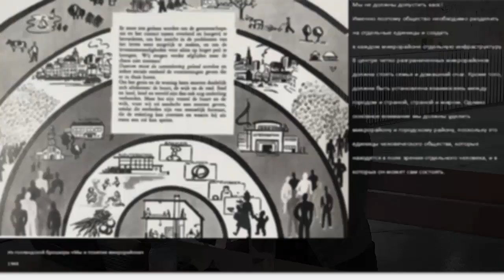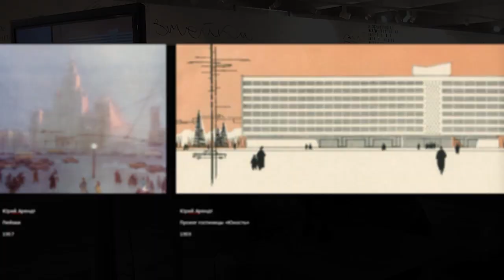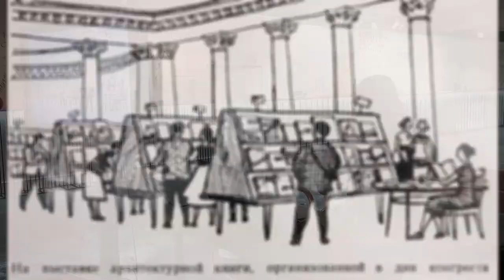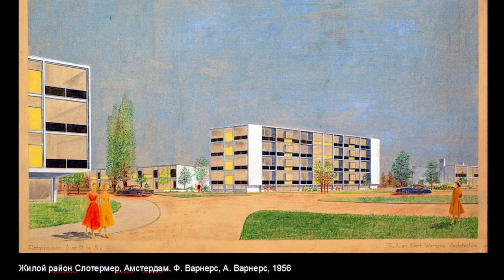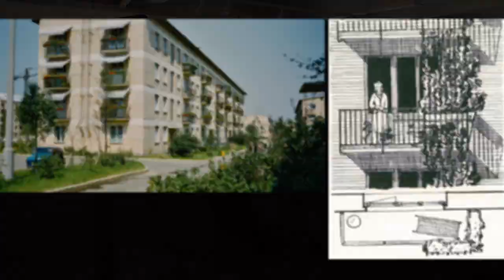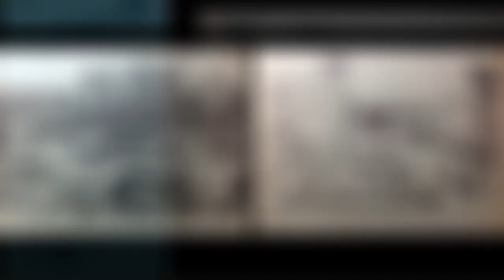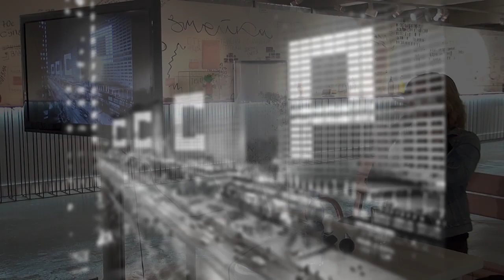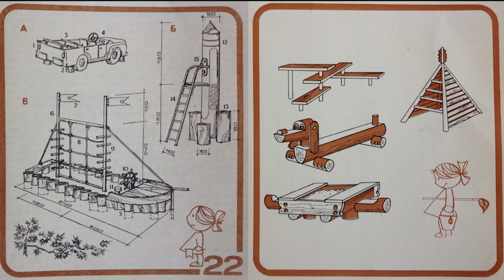Лекция Анны Броновицкой «Среда микрорайонов: какой ее задумали»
Внутри:

00:07 Микрорайон как продолжение концепции города-сада
02:51  Обсуждаем идеи архитектора из фильма «Взрослые дети» (1961 год)
05:20 Где и когда родилась идея микрорайонов, оснащенных полной инфраструктурой?
06:30 Структура микрорайона как способ борьбы с хаосом
08:33 Микрорайон как единица человеческого сообщества — основное различие советской и голландской систем микрорайонов
10:21 Почему в СССР долго не хотели порывать с прошлым, а героиня фильма «Жди меня» (1943 год) Лиза — строить принципиально новые дома?
12:50 Послевоенные планы реконструкции Москвы — создание образа столицы
15:12 Отмежевание от прошлого как следствие десталинизации
16:50 Что произошло между 1957 и 1959 году и почему модернистский проект гостиницы «Юность» Юрия Арендта стал возможен?
23:40 Человеку позволили почувствовать себя потребителем!
29:55 О концепции existence minimum и среде микрорайона
39:55 Нашли машину времени! Ей оказались снимки иностранцев
43:24 Что должно было быть в микрорайоне?
47:40 А как с детскими садами и школами?
51:08 Рекреация и взрослым нужна!
53:58 А добираться как будем? Немного о транспорте
59:13 Нетиповой микрорайон — а такие бывают?
01:06:52 80е — самое время сменить подход к пространству района